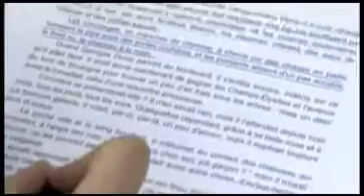Les jeunes et la littérature